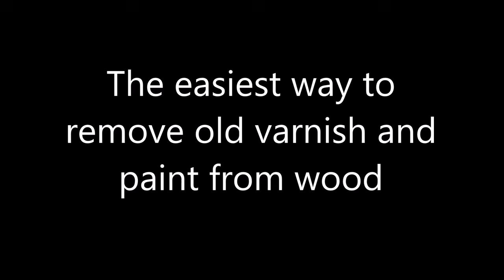The easiest way to remove old varnish and paint from wood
A scraper and a heat gun are very useful tools for removing varnish and paint. It's much faster than sanding, and you can even use the scraper to remove discolored wood and light trimming. That way you'll only need a light sanding afterward.

The trick is to use a sharp scraper. I prefer the old fashioned type that can be kept sharp with a file, others prefer the modern hard-metal scrapers. In my experience, the hard-metal blades work very well when they are new, but they wear out way too fast, and then you have to replace the (expensive) blade.